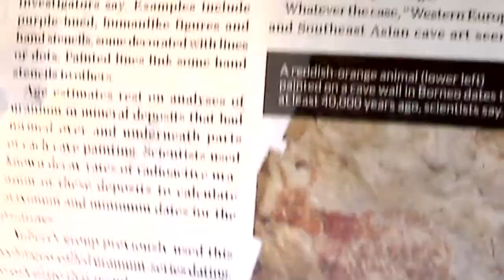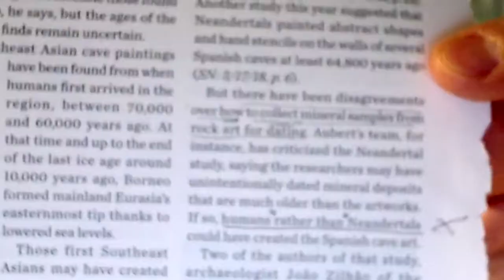Racism against Neander folk! -- PO #79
Points of Origins
January 4, 2019  ·   ·
I find it amazing ... how completely impervious evo-secular thinking is to any tampering on the worldview by ... science! Neanderthals were people. I see ... once again ... in this article they are mentioning "humans rather than Neanderthals" ... as though Neanders were not indeed ... humans! Unbelievable! I just can't get the grasp on how totally immune to logic and fact and science and ... thinking ... is their adherence to the evo-atheist-secular worldview. They will literally believe -- anything -- rather than come even close to the Bible's declaration that all people ... are of "one blood." Amen. Keep thinking. DrJ

Please note: These vids I am currently posting were originally on FB several yrs ago. I am re-posting them all now, in order to get them all up and available on YouTube. So the articles, though good and real are not current, and I am told that some of the links also no longer work, So please be aware of that and I apologize for any of the resulting glitches. Also the PPT frame “citations below” won’t be there, but you may ask for them by messaging at the FB page for Points of Origins. Yours, DrJ

And ... don't forget ... you can "like" and "follow" the FB page for Points of Origins as well ... and there, you can ask me any questions that you like and make any comments that you have as well. Yours, DrJ